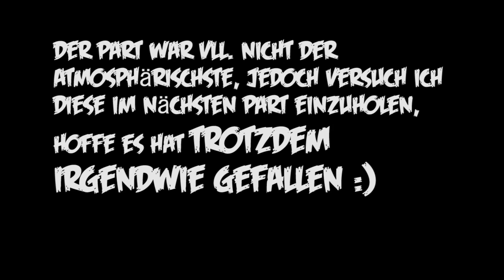Let´s Play Slender [HD] [Deutsch] [BLIND] #01 Allein beim Schwarzen Mann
Slender Man:

«SLENDER»
Das Horror Spiel schlechthin!

Slender Part 01 (Gameplay&Kommentiert) Let´s Play, Live kommentiert